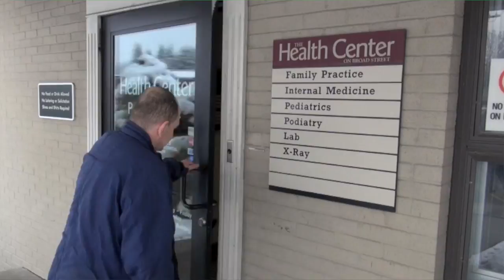AHI EASE Health Insurance Enrollment Success Story: Leon Ramsey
Leon Ramsey shares the story of how he lacked health insurance coverage for a number of years after being involved in a horrific motorcycle accident and how Hudson Headwaters Health Network, NY,  referred him to AHI to help him find an affordable health insurance plan.